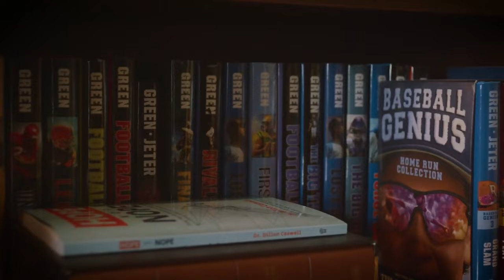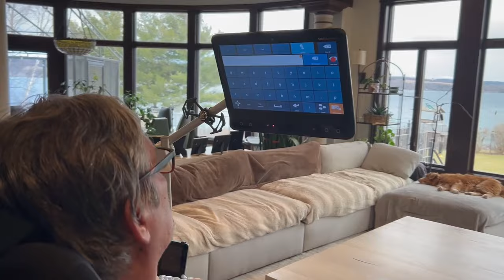Adam Fox: NHL Success, Family, and the Journey to the Rangers | Tim Green's Nothing Left Unsaid #26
Adam Fox, star defenseman for the New York Rangers and Norris Trophy winner, joins us for a candid conversation about his remarkable journey in hockey. From growing up in Long Island to winning one of the sport's most prestigious awards in just his second season, Adam shares the highs and challenges of his career.
In this episode, we explore Adam's early days in youth hockey, his family's influence, and the path that led him to the NHL. Adam opens up about his experiences at Harvard, the pivotal moments in his career, and the importance of staying grounded. He also reflects on the support of his family, including his marriage to Tim's youngest daughter, and what it means to be part of the Rangers organization.
Join us for an insightful discussion on hockey, family, and the dedication it takes to succeed at the highest level.